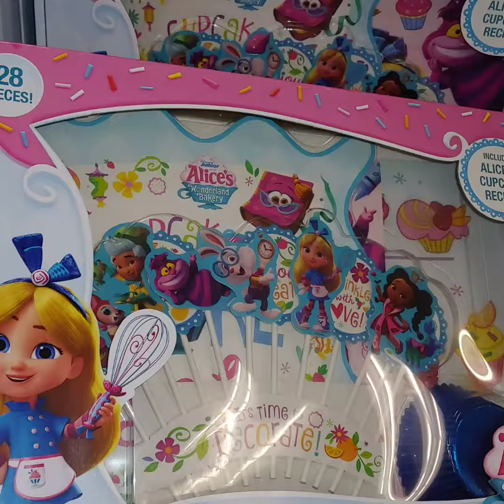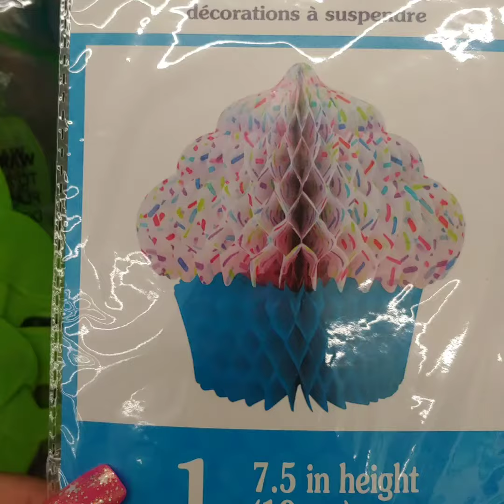GIFT IDEAS FOR CHRISTMAS 2022🎄🎅🍭🍬🎁⭐